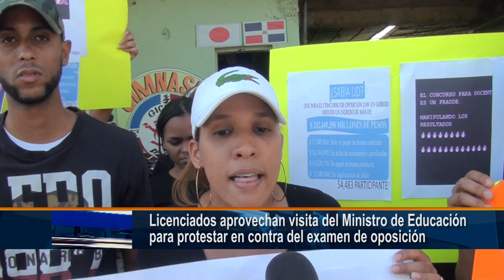Aprovechan visita del Ministro de Educación para protestar en contra del examen de oposicion